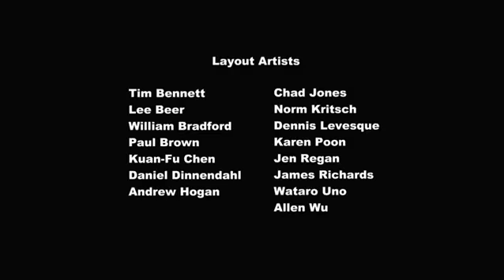My Little Pony Friendship Is Magic End Credits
Copyright@ DHX Media/Hasbro Studios